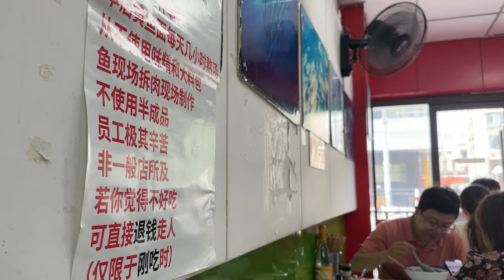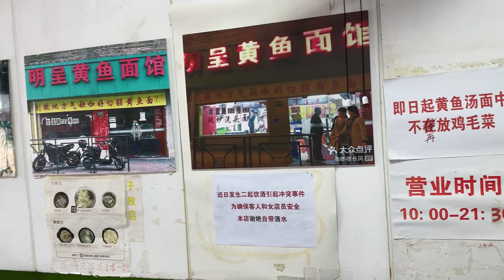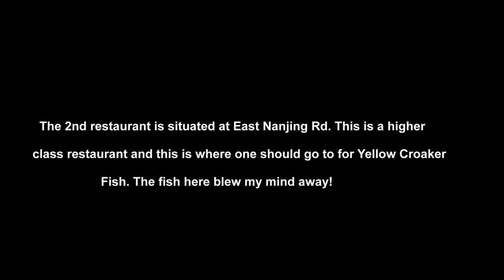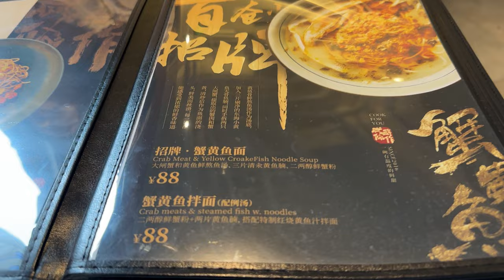Shanghainese Favourite Fish: Yellow Croaker (Shanghai Best Food Guide Part 27)上海黄鱼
This is one of many parts featuring some of the Best Food Shanghai have to offer. Most of the food tried are highly recommended by Chinese Food Bloggers in Douyin (China's TikTok) and other Chinese Social Media Platforms.

明呈黄鱼 MingCheng

蟹黄鱼XieHuangYu